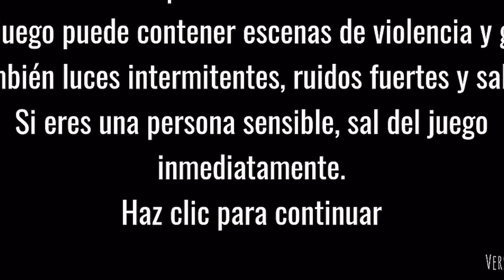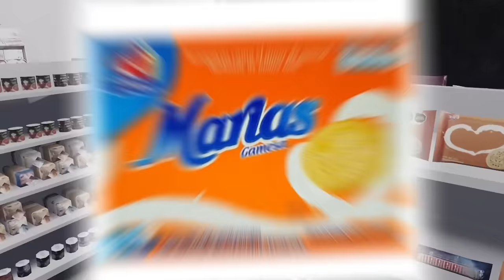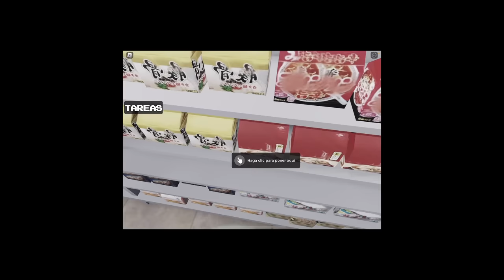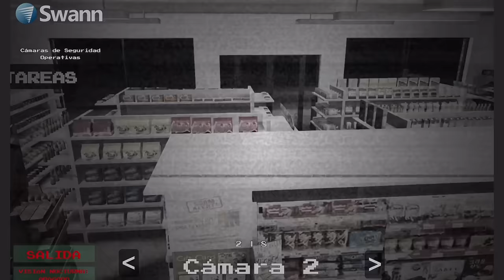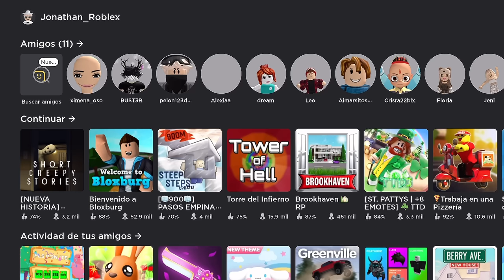TRABAJANDO DE NOCHE EN UN OXXO EMBRUJADO😭 (ROBLOX)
Me MIE de miedo jugando ESTO JAKAJA
Denle muchos likes si QUIEREN PARTE 2 😭😱🤣